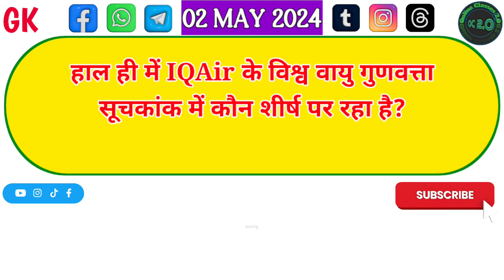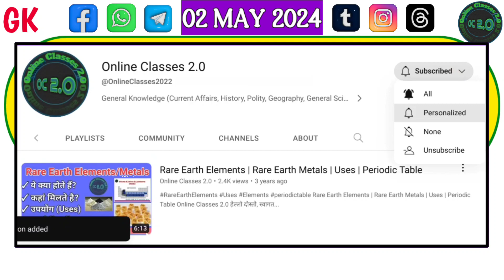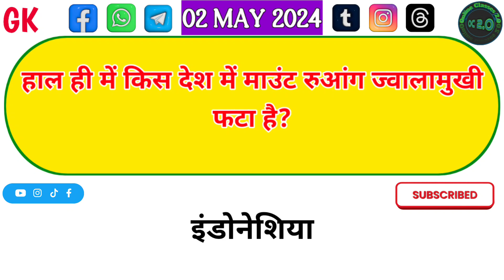Daily Dose #323 | 02 May 2024 | Current Affairs | UP Police Constable Re-Exam 2024 | UP Elections